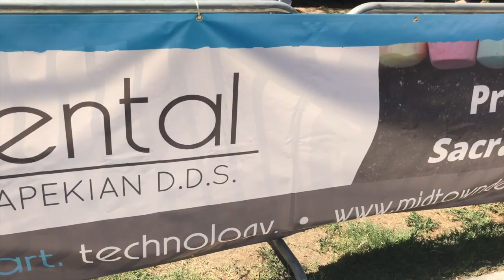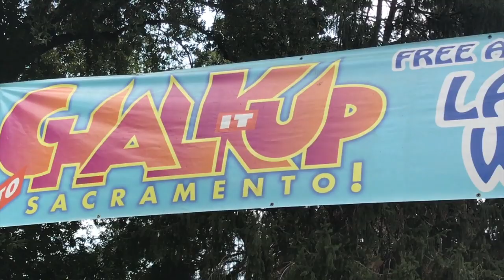Chalk It Up 2019 - Midtown Dental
Thank you to Midtown Dental for their Sponsorship of the 2019 Chalk It Up Chalk Art & Music Festival!

Sponsors like Hacker Lab help Chalk It Up support Youth Art Education 365 days a year!